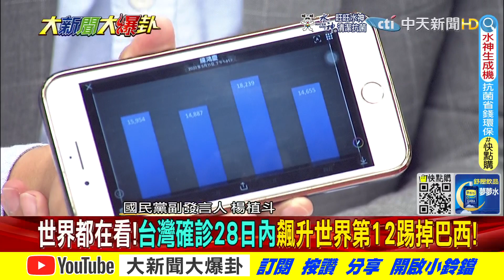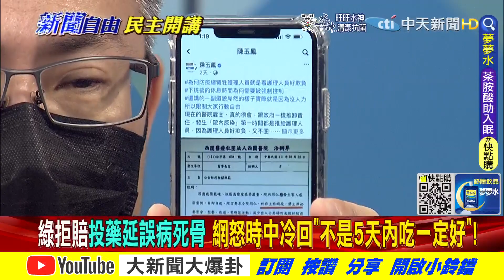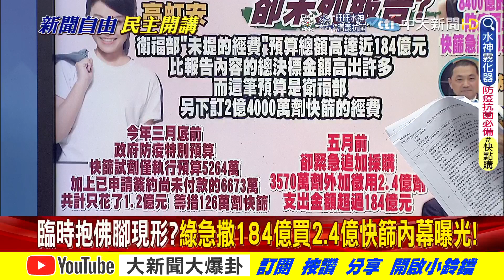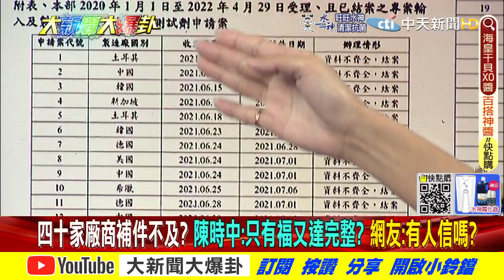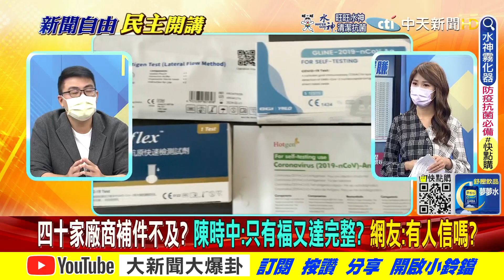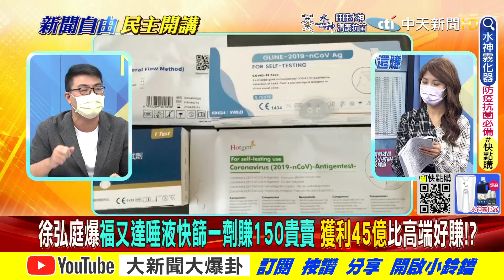【大新聞大爆卦 中】福又達口水快篩獨家進口四家廠皆因補件不及? 不分藍綠齊要快篩CDC追打北市只要53萬? @大新聞大爆卦 20220511